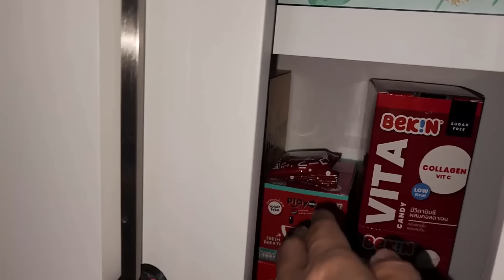ของเล่นหลังตู้ทีวี | น้องบีม